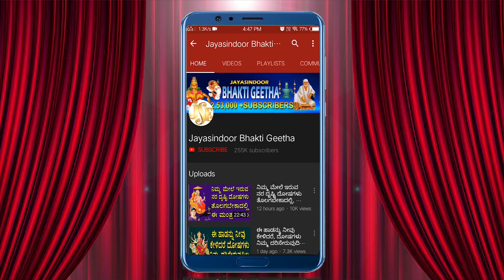ಈ ಒಂದು ದಿನ ಚಂದ್ರಶೇಖರ ಅಷ್ಟೋತ್ತರ ಕೇಳಿದರೆ ನಿಮ್ಮ ದರಿದ್ರ ದೋಷಗಳು ಹೋಗಿ ಕುಬೇರರಾಗುತ್ತಾರೇ bhakti geetha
Song Name: Chandrashekarashtakam
Singer: Muniswamy Yerigera
Lyrics: Traditional
Album Number: JSE-0598
Similar Searches:
Bhakti Songs
Bhakti Songs Kannada
Devotional Songs
Jayasindoor Songs
Bhakti Geethalu
Kannada Songs
Kannada Shiva Devotional Songs
Kannada Shiva Songs
Shiva Videos
Shiva Bhakthi Geethegalu
Shiva Kannada Geethegalu
Shiva Songs
Shiva Songs Devotional
Shiva Songs In Kannada
Shiva Songs Kannada
Shiva Kannada Devotional Songs
Shiva Kannada Songs
Shiva Video Songs
Shiva Geethegalu
Songs of Shiva
God Songs
Chandrashekarashtakam Songs
Muniswamy Yerigera Songs
Traditional Songs